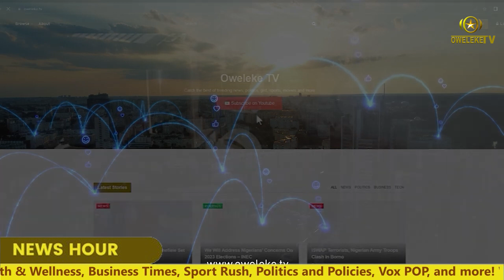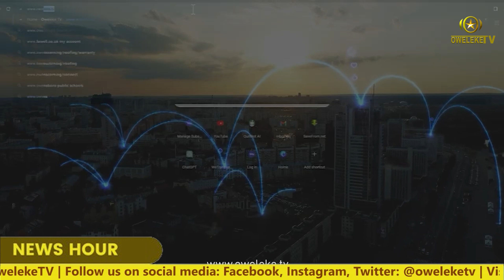Nationwide Blackout Threat as Electricity Staffs Plan Strike, Mr. Ibu's Funeral Plans and More!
Electricity workers' strike puts Nigeria in the dark, while Senator Lawan pushes for a probe into alleged soldier killings. Witness the emotional return of 21 Chibok girls with 34 children after a decade of abduction, and heightened security at South West government houses. Plus, banks eye $3BN in foreign markets, and global warnings on Iran-Israel tensions. In entertainment news, a 5-day burial ceremony for Mr. Ibu is scheduled, and Leverkusen clinches a historic Bundesliga title!
Stay informed and entertained with our latest updates!